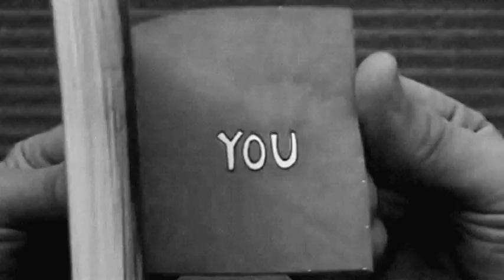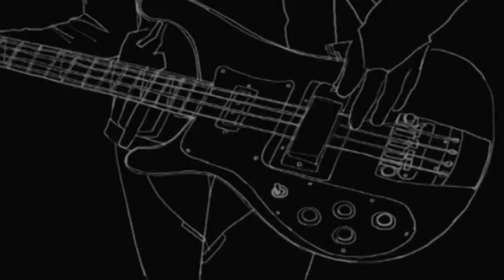Mike Oldfield - Tubular Bells Part One ( 2nd part )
I have no intention to violate the rights of the copyright owners or infringing this song.The owner is UMG.I am not the owner of anything.I just want to share my creation ( video ) without any profit with people who like the same music as I do.